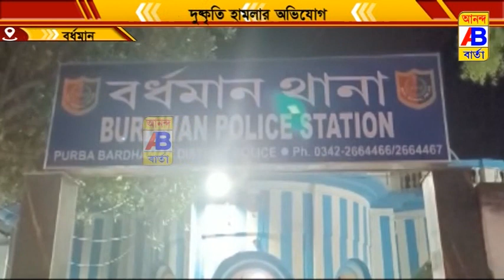বিজেপি করার অপরাধে এক বিজেপি যুব মোর্চার সমর্থককে ব্যাপক মারধর করার অভিযোগ